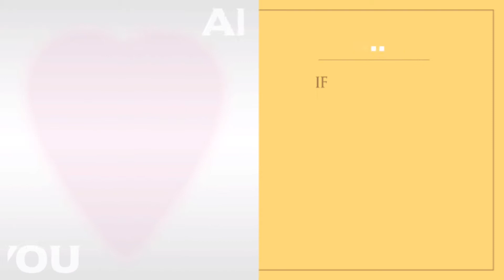Through The Years